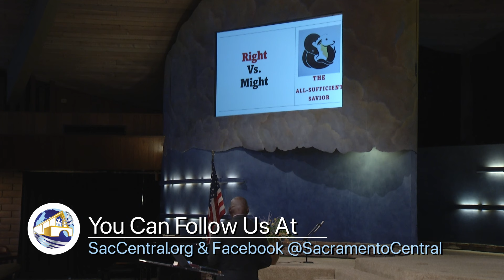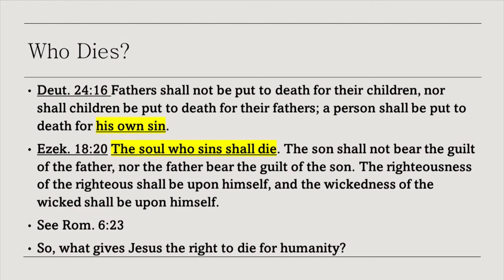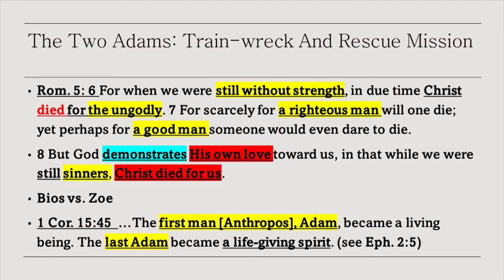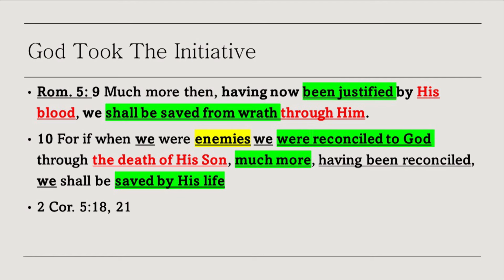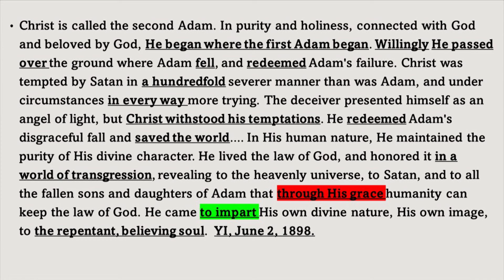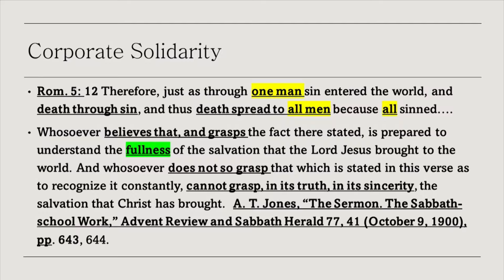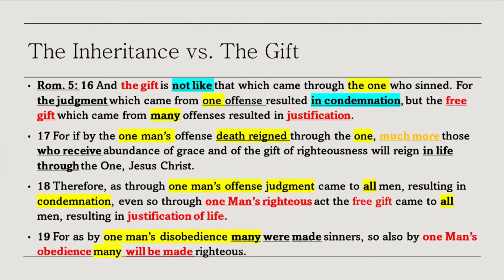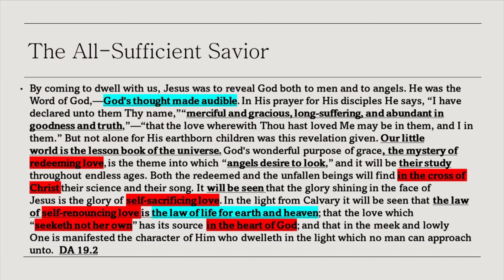"The All-Sufficient Savior" with Dr. Rey Forde